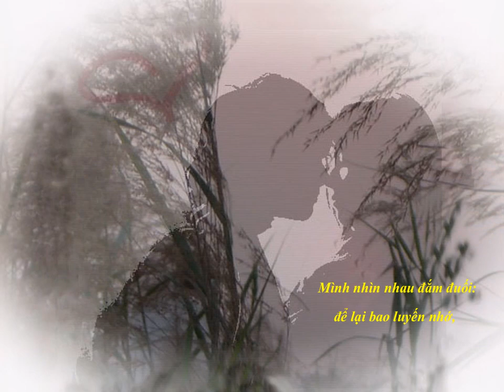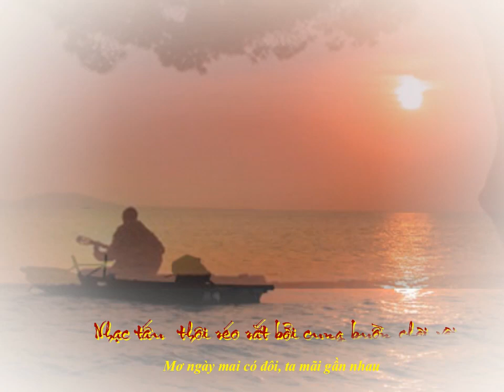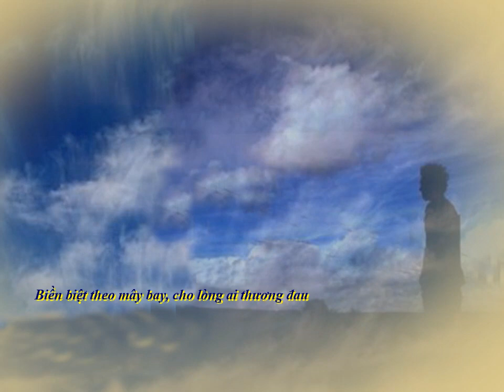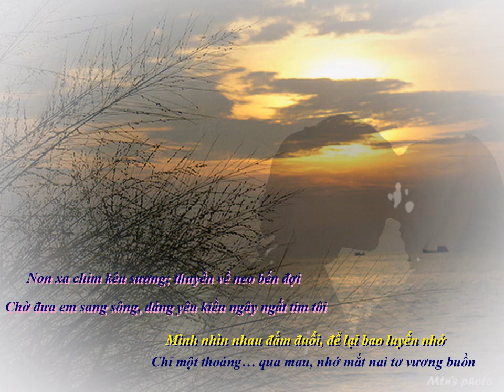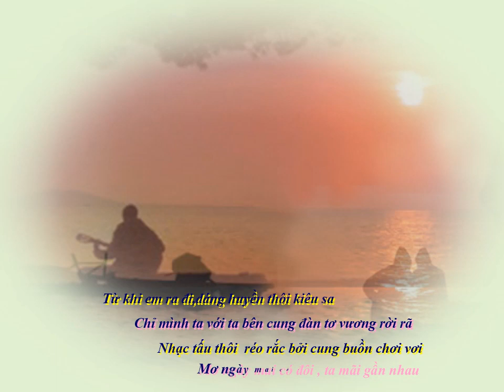Bến Vắng Chiều Hôm - Liên Bình Định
Bến Váng Chiều Hôm
Nhạc và Lời : Liên Bình Định
Giọng ca : Quang Minh
Thực hiện Slide show : BY Đà Lạt